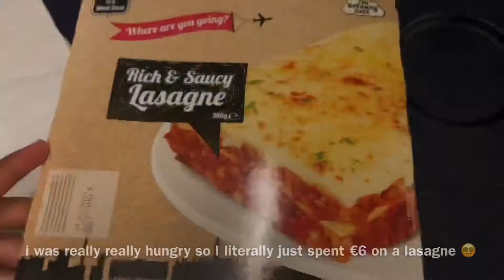my parents’ 25th wedding anniversary // portugal vlog // holiday vlog 🇵🇹 ep. 1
Glory to God 25 years of Marriage 👰🏾🤵🏾‍♂️

earlier this year for my parents 25 anniversary we went as a family and with some friends to sunny portugal 🇵🇹

we had a lovely ceremony and my parents renewed their vows and exchanged new rings 🥺😍

i hope you enjoy the mini series !! 😆